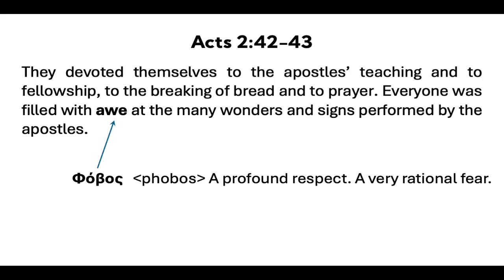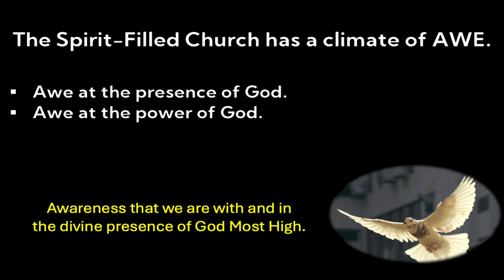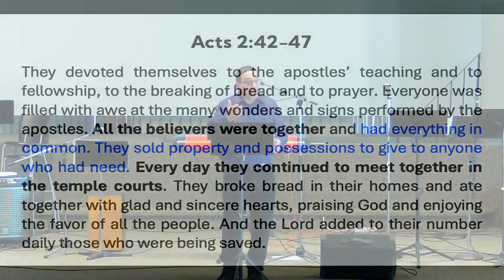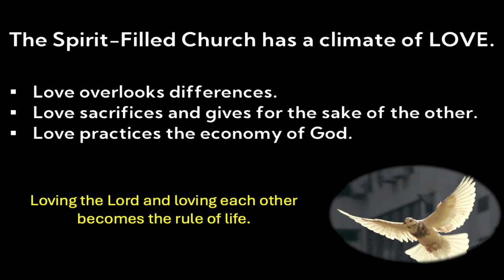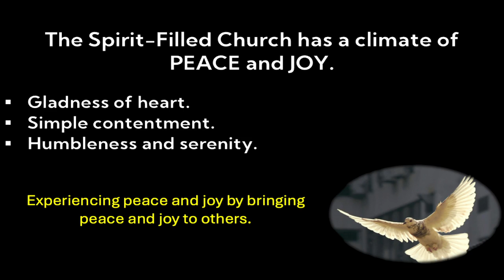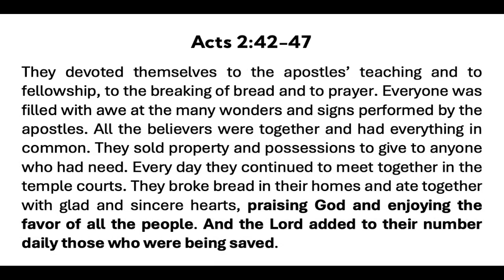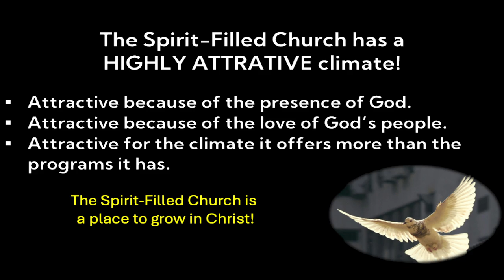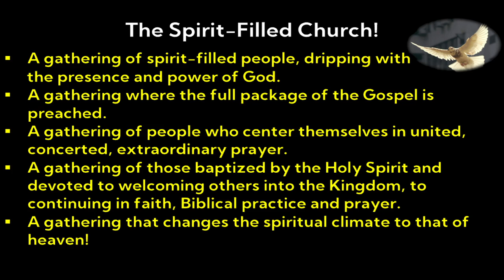Climate Change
Every Canadian believes in changing the climate inside their home when it gets too cold in winter and too hot in summer - we can do that, and we practice it regularly. Scripture tells us we can also change the spiritual climate. Not only of the place we live, but of the community and city we call home.